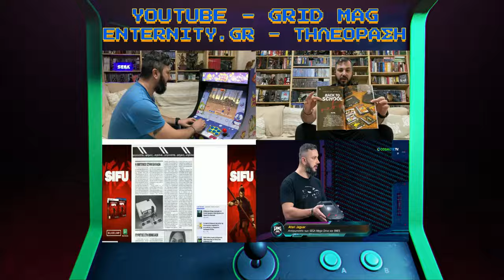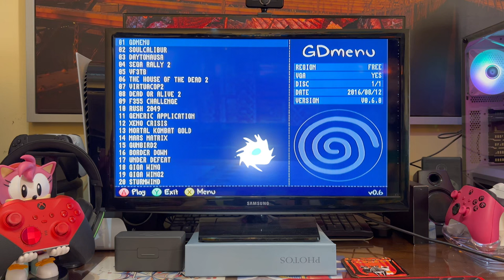ΠΑΡΟΥΣΙΑΖΩ ΤΟ GDEMU ΓΙΑ SEGA DREAMCAST feat STAVROS!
Αυτή τη φορά επισκέφτηκα τον καλό φίλο Σταύρο, για να σας δείξουμε πόςο εύκολα και φτηνά μπορείτε να έχετε όλη την gaming βιβλιοθήκη του Sega Dreamcast! Enjoy!

Πατήστε και το καμπανάκι ώστε να μη χάνετε τα νέα επεισόδια!

👉FACEBOOK EPIC RETRO TEAMS
   1) Retro Video Games Greece

                                                           - EKEN H9R
                                                           PHOTOSHOP
                                                             TOPAZ AI